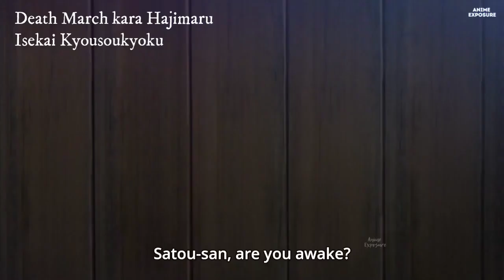Crazy anime Girls getting jealous | FUNNY ANIME MOMENTS